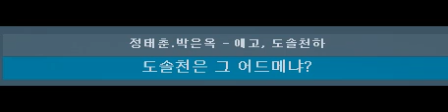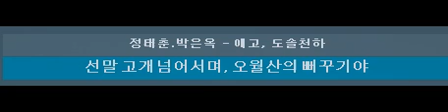애고, 도솔천아 정태춘